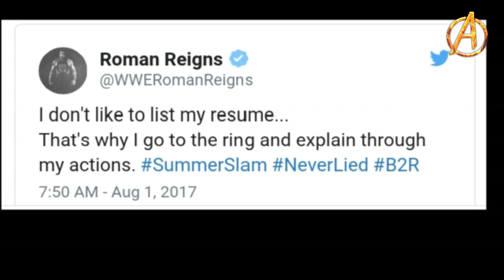Roman Reigns Reaction After Won In Triple Threath Match. reigns vs samoa joe vs braun strowman 2017.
नमस्कार DOSTO OR AAP SABHI KA SWAGAT HAI "WWE NEWS HINDI" CHANNEL ME.

Wwe The historic match of the life of roman reigns that changed his life. Full news in Hindi

Wwe news hindi,
Wwe news in hindi,
Wwe sumnerslam 2017,
World wrestling entertenment,
Wwe raw, wwe smackdown,

Roman reigns reaction after in triple threath match. reigns vs samoa joe vs braun strowman 2017.

Roman reigns vs samoa joe vs braun strowman triple threat match news in hindi,
Summerslam fatel 4way match news in hindi,

Brock lesnar,
Roman reigns,
Samoa joe,
Braun strowman,